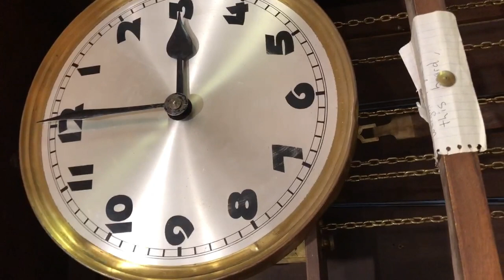Lost time [disquiet0604]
More on this 604th weekly Disquiet Junto project, Heaven’s Gate (The Assignment: Use a picture of the clouds as a plan for adjusting your sound),